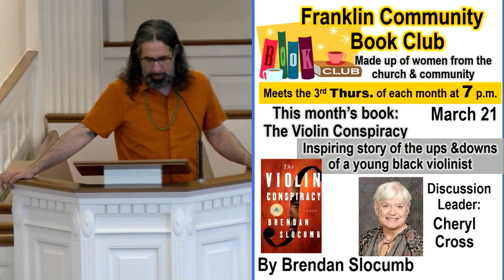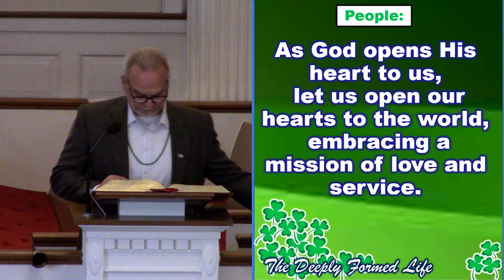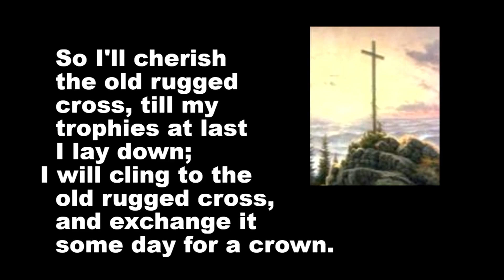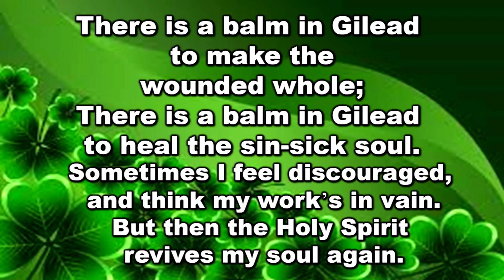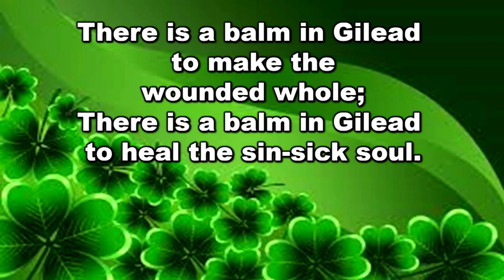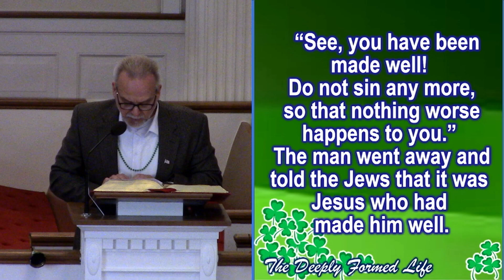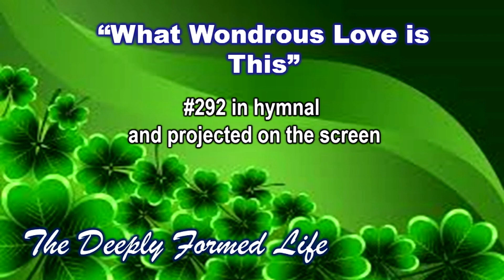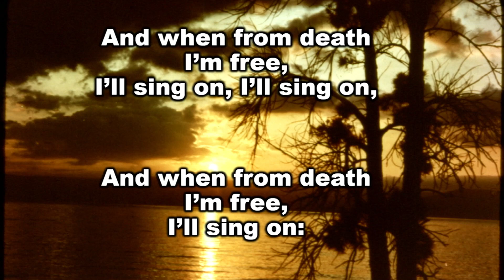3/17/24 Worship Service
3/17/24 Worship Service Franklin Community Church (Recorded Version)